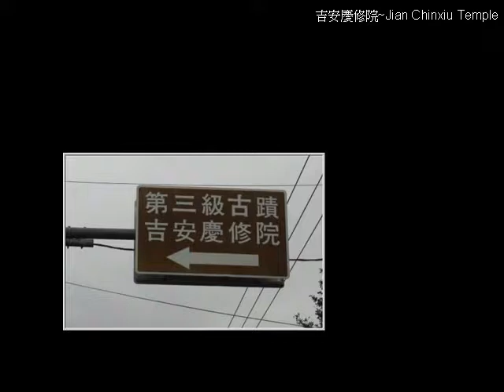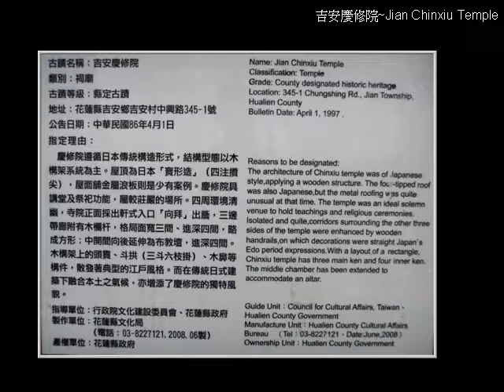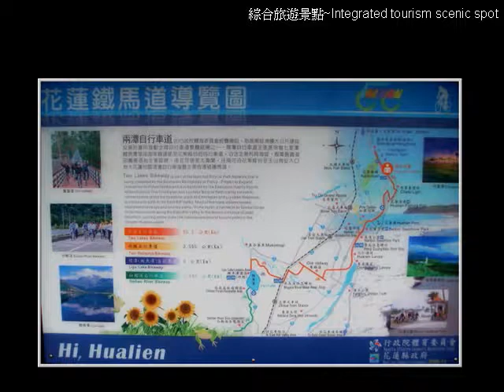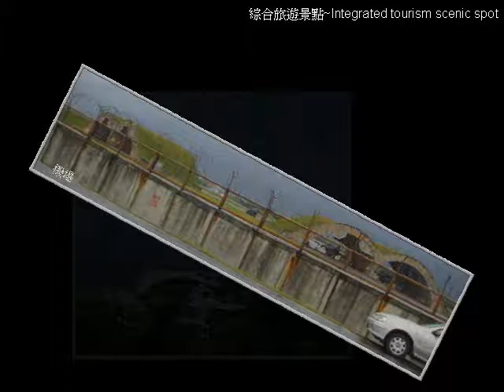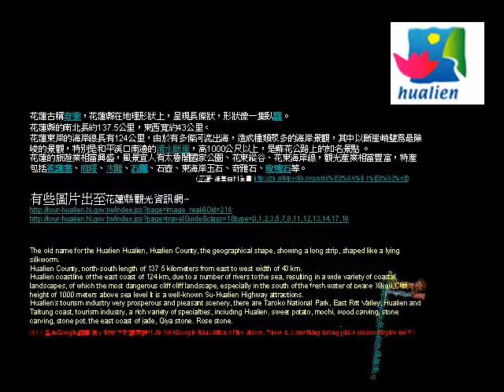台灣~花蓮的美-Hualien, Taiwan....(下集)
花蓮悠閒行系列.